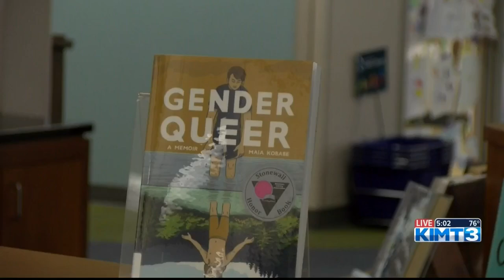Rochester Public Library celebrates banned books week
KIMT News Three's Maureen Dudley spoke with RPL about the books it's highlighting and this year's theme.